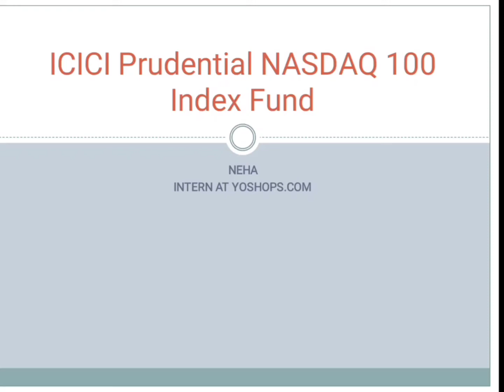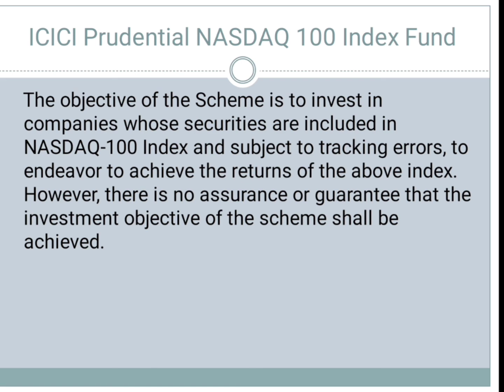nfo Invest or Avoid ICICI Prudential NASDAQ 100 Index Fund NFO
In this video explain Invest or Avoid ICICI Prudential NASDAQ 100 Index Fund NFO and Fundamental Analysis ICICI NASDAQ 100 Index Fund NFO
Yoshops is online stores offer Led TV, Drone, Toy, Mobile, accessories, computer, laptop, electronics, Earphone, Headphone, PowerBank, Watch, Bags, Clothing, Kitchen Apparel, Services, Spear Part, Fund, Free Shipping, Cash On Delivery, Coupon, Shop Now, Yoshops is a marketplace in India for Personal Finance, Peer-to-Peer lending, and Fundraising to help entrepreneurs to turn ideas into commercial,Yoshops Pharma is a Business-to-Business (B2B) E-Commerce for PCD Pharma Franchise. It designed for medical stores or shop purchases medicine directly from pharma manufacturer company or PCD Pharma company across India. it's the pharma distribution platform. Yoshops Provide the facility of technology to medical store and shop to use grow their business. Free Sample Products Available, If you looking for a specific brand of products please WhatsApp . ventures and also we’re here to help fund rising opportunities for social, movies, music, personal and creative causes,oshops Campus Placement is attaining great importance in the human resource industrial stratagem of every company in today’s trend. campus recruiting is a program conducted within universities or other educational institutions to provide jobs to students nearing completion of their studies. In this type of program, the educational institutions partner with corporations who wish to recruit from the student population, Yoshops Staffing Services involves contract-to-hire staffing module is the Made-to-order solution wherein the companies looking for its expansion Plans can take this riskless staffing module. Contract- to- Hire module is a safe alternative to permanent hiring,